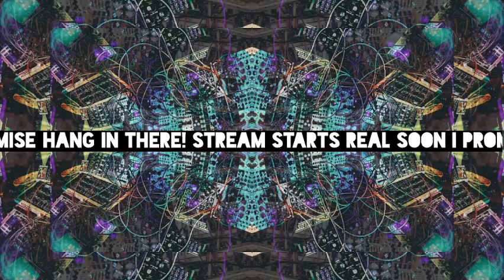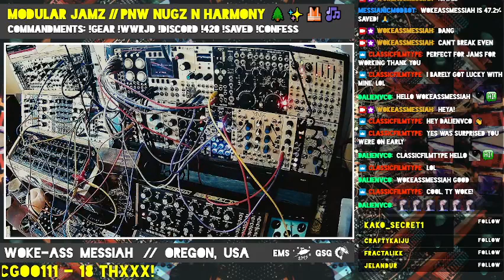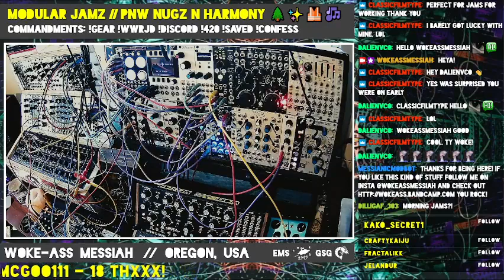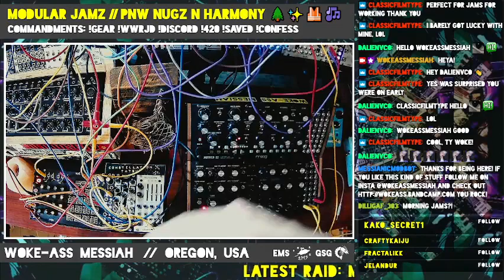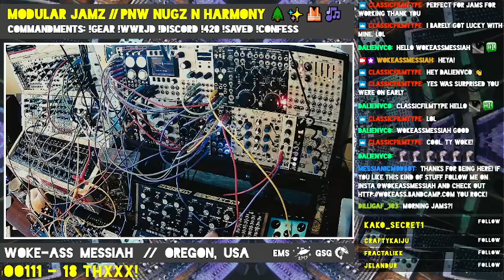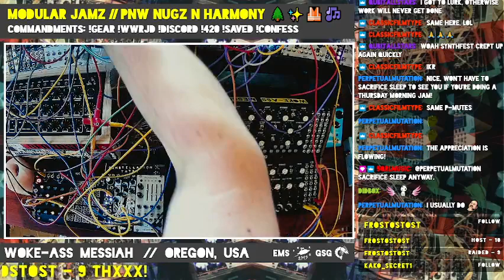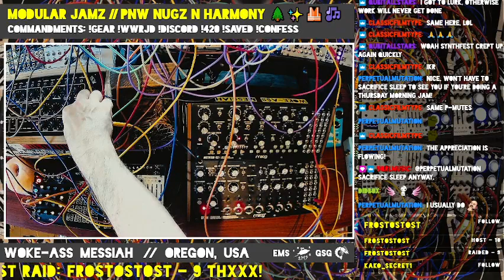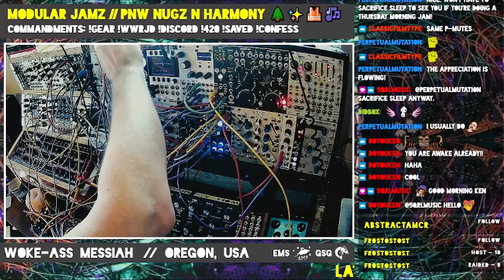Woke-Ass Messiah - 2022-05-19